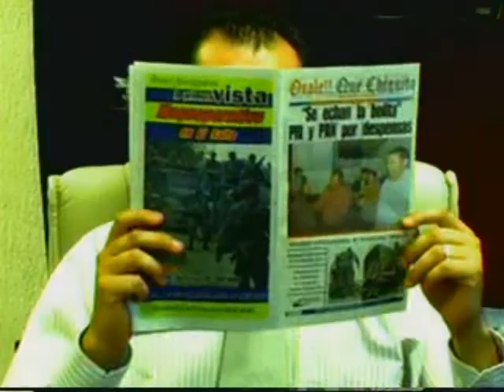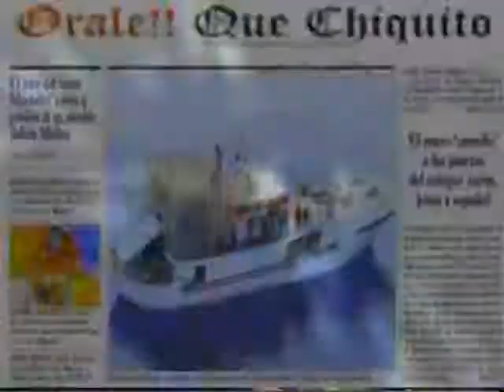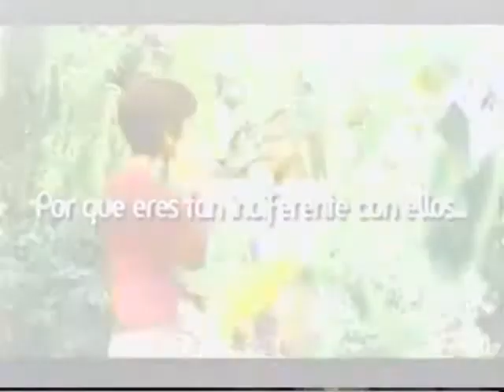pico de gallo sabado 23 enero 2010 p3.wmv